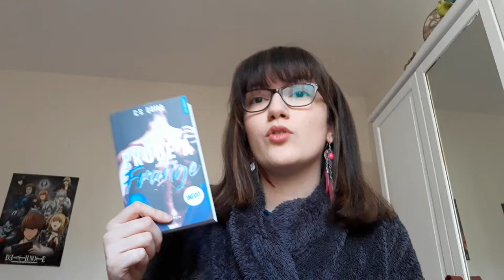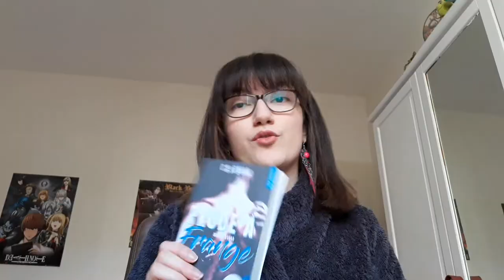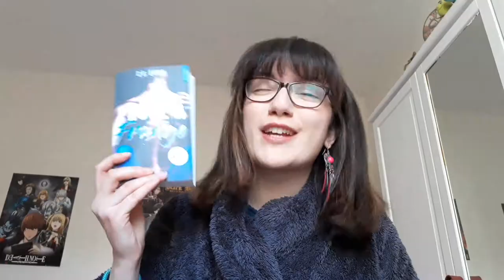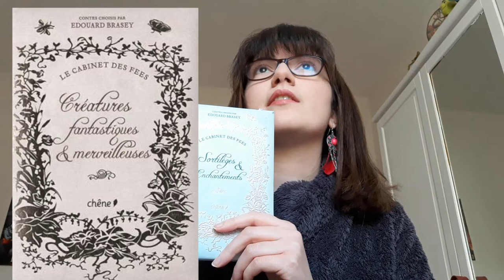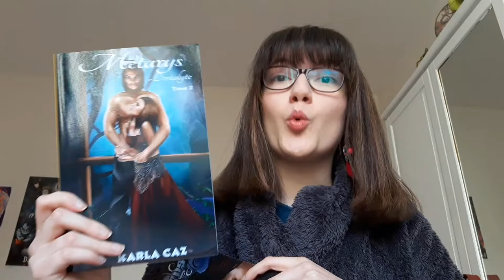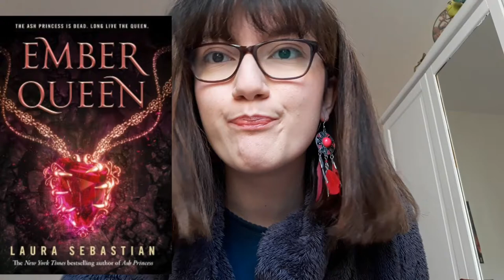Point lecture #2 | Adolescence Erotisme et Fantasy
⇩⇩⇩⇩ LIS CETTE BARRE D'INFOS OU JE TE MAUDIS ⇩⇩⇩⇩
N'oublie pas d'activer la 🔔 et de laisser un 👍🏼!
Pense à regarder dans les playlists pour t’y retrouver

C'était mon petit update lecture ROMANS:

01:10 Prude à franges ♚
04:08 Sortilèges et enchantements
05:53 Brexit romance
06:52 Métarys 2 ♚
08:25 Ash princess ♚♚
10:00 Le vent nous portera (jojo moyes)
11:20 Cinquantes de Grey ♚
Cinquantes nuances plus sombres
Cinquantes nuances plus claires ♚
13:26 Blog♚

Je cherche aussi un traducteur sous titreur.

Il y en aura d’autre car j’ai pleins d’idées!

Les ♚ sont ma mention spéciale gros coup de coeur!
Les ☠ désignent une déception (hyppé au début, de marbre au final).

➤ RDV chaque SAMEDI à 18H. Et en raison du coronavirus 2 vidéos par semaine (mini).
Cette chaîne est pour tout passioné : otaku, geek, cinéphile, disneyphile, sérivores, dramaaddict etc.
L’essentiel de l'actualité et de la culture avec des news, analyses, théories, tops, découvertes, critiques C'EST ICI!

•● Questions fréquentes ●•
☾ Je suis en études de santé
☾ J'achète mes romans au Forum ou à la Fnac
☾ J'achète mes livres d'occasion chez easy cash ou sur vinted 80% du temps.
☾ Je monte mes vidéos avec iMovie (technique du pauvre), je fais mes miniatures avec Canva.
☾J'ai pleins de chouchous mais :
-mes animes favoris sont SAO et Cr*** A***
-mes mangas favoris sont Red Eyes Sword et Yona Princesse de l'ombre
-mes romans favoris sont Un monde sans fin, Entretien avec un vampire, Les Hauts de Hurlevent
-mes films favoris sont Zootopie + Le labyrinthe du silence
-mes séries favorites sont Outlander + Lucifer
-mes dramas favoris sont à ce jour Goblin + My love From the star
-mes groupes KPOP fav sont les NCT, BigBang, BTS, ViXx, Blackpink, Exo et j’en passe
-mes 3 chansons de KPOP sont Famous (Taemin), Idol (BTS), Lion (Gi-dle)
-mes 3 chansons fav’ sont Layla (Clapton), Careless Whisper (Michael), Comme au premier jour (Gagnon)
-mes jeux vidéos favoris sont Assassin's Creed, Animal Crossing et les Layton
-mes jeux de sociétés fav sont le 1000 bornes et le scrabble.

Xoxo
【KuroNeko】